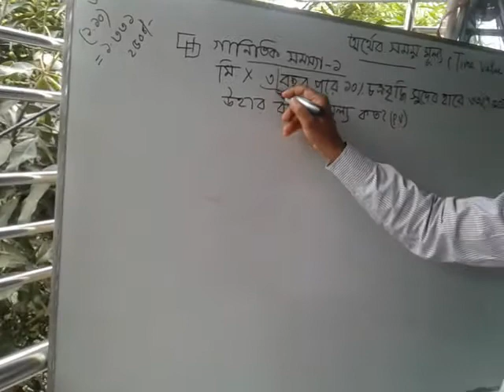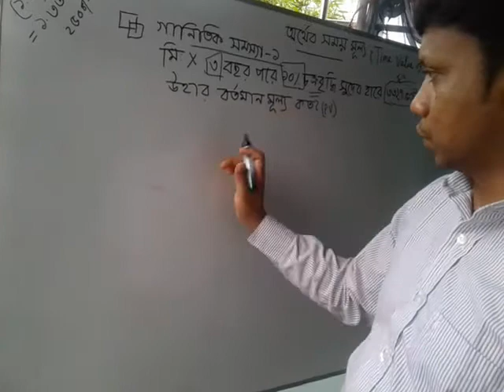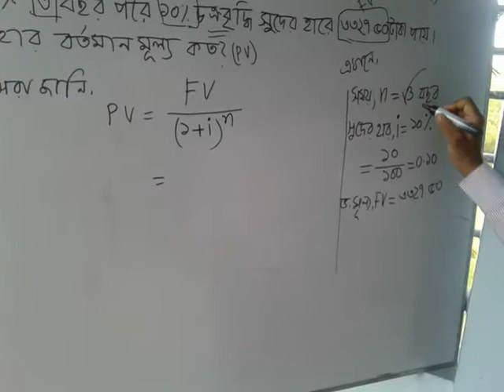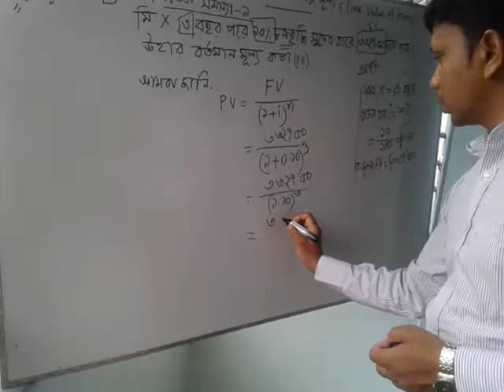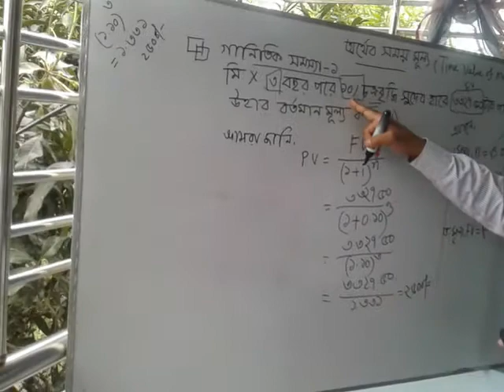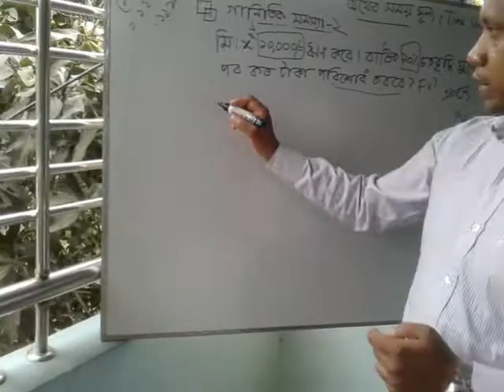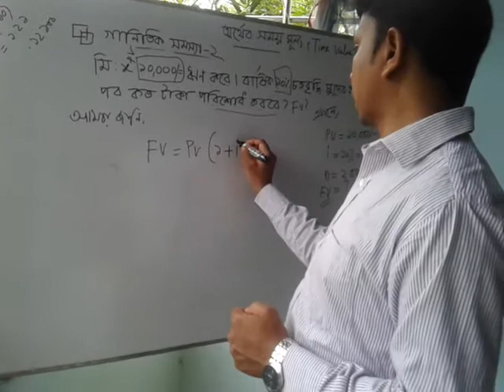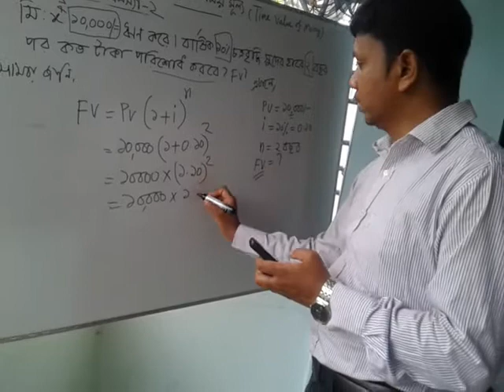Calculation of Present & Future Value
Time value of money (Part-3)